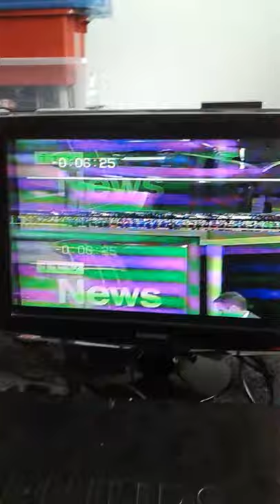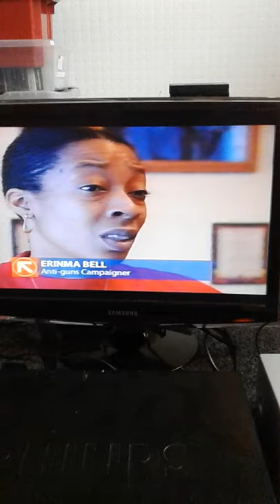granada news with anna thomas 12/1/04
i have anthoer clip withthis on angila